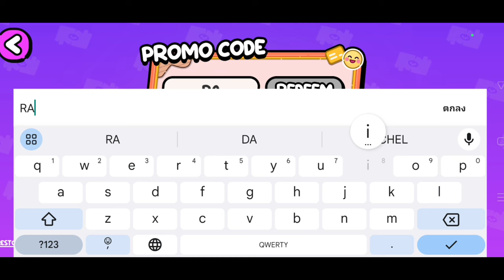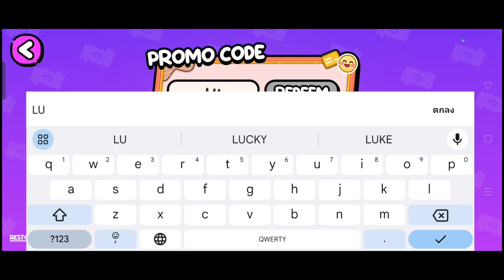NEW PROMO CODE FOR ALL PLAYER 😍 LIMITED ITEMS IN AVATAR WORLD 🫢 !!